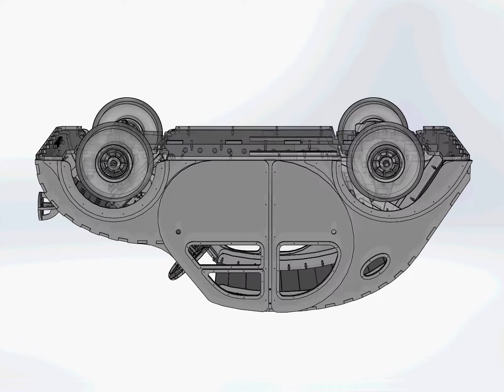2cv plywood assembly